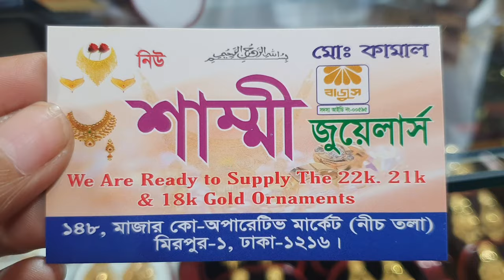1 gm Gold ball Earrings